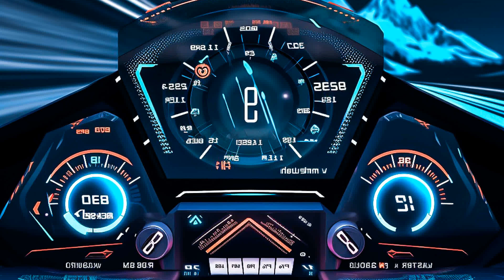Goridam Enemies, Lincoln Swing Mellow, Fast Lane Flows Racing, Wayne Johnny Car Ride Here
❂ Robber music wants for 2023 & 2024to promote absolutely any driving car music list that can make happy any car audio system, continuing with best Edm, bounce and electro house. Some of the new songs that don't have deephouse remixes, bass house, brazilian or g-house we make a boosted bass mix version for you to enjoy the music like a gangster in your car.